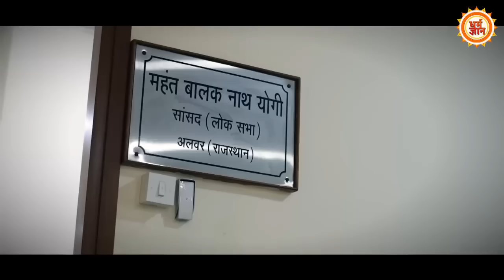कांग्रेसियों को ग़ज़नवी से ऊपर बताने वाले महंत Balaknath Yogi का क्या अब होगा राजतिलक?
यूपी के तर्ज़ पर राजस्थान में कमल खिलाने की ज़िम्मेदारी महंत बालकनाथ योगी के कंधों पर है… और ऐसे में प्रदेश की क़ानून व्यवस्था और महिला सुरक्षा   ….. कांग्रेस का सफ़ाया और गैंगवार का ख़ात्मा … गहलोत सरकार की काली करतूतों का पर्दाफ़ाश करने वाले …..राजस्थान के भगवाधारी बालकनाथ योगी ने क्या कुछ कहा…. देखिये धर्म ज्ञान पर